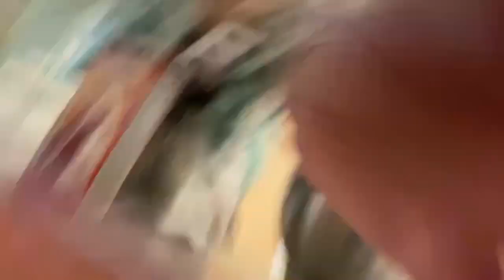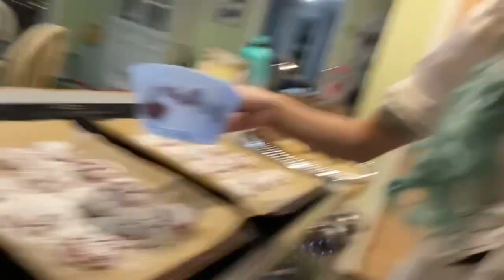Hanako and Nene Bake Cookies | Toilet-Bound Hanako-Kun Cosplay Skit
This was for Christmas but there was a lot of footage, and I've been busy with school so I didn't get around to editing it until now... oops